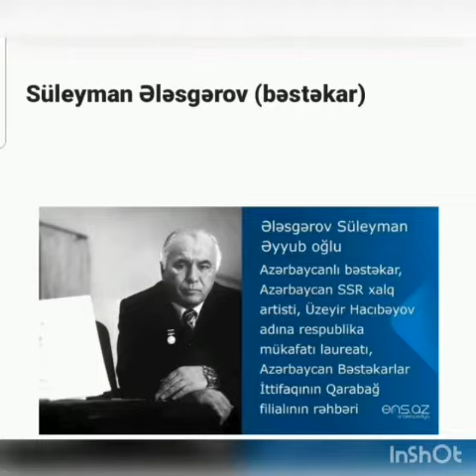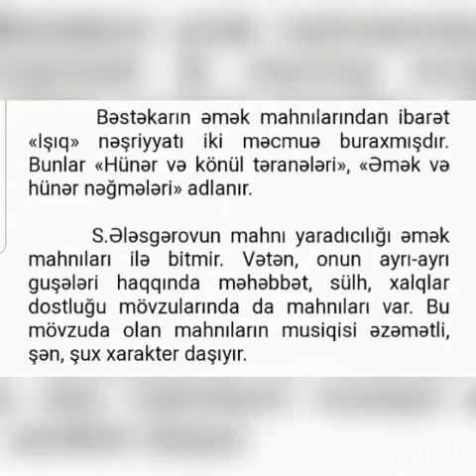Süleyman Ələsgərova həsr olunmuş videoçarx.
Bərdə Regional Mədəniyyət İdarəsi Mingəçevir Şəhər Fəxrəddin Qasimov adına Uşaq İncəsənət Məktəbinin Fortepiano Müəllimi  Musayeva Xatirə.